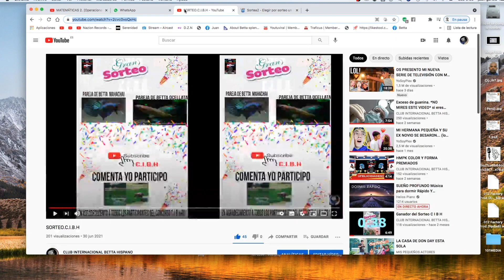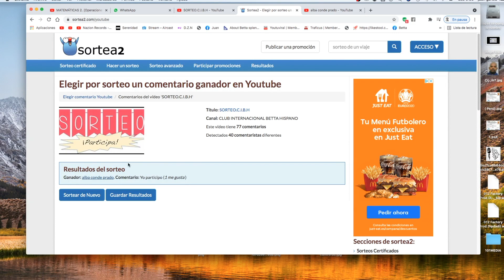Ganador del Sorteo C I B H